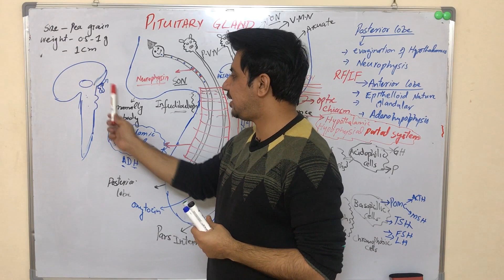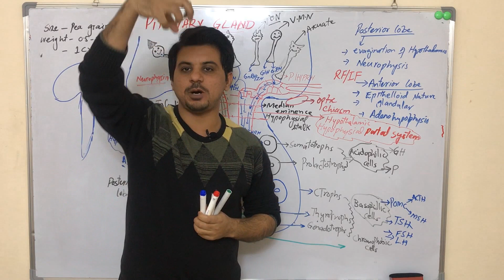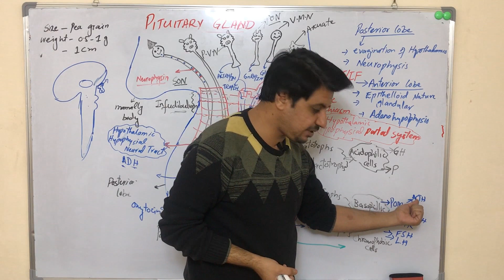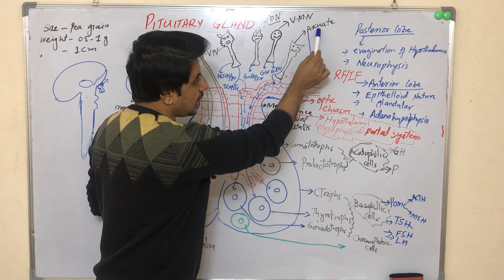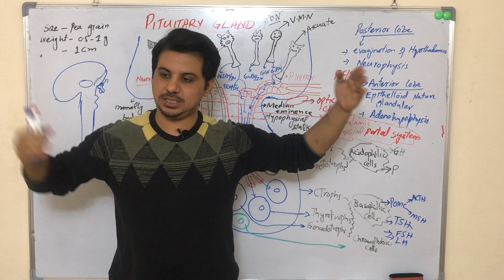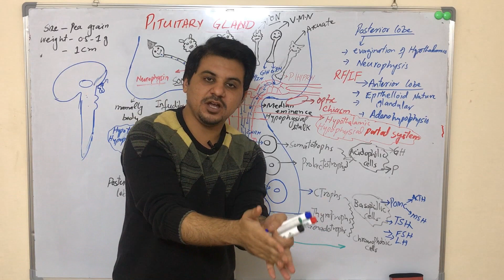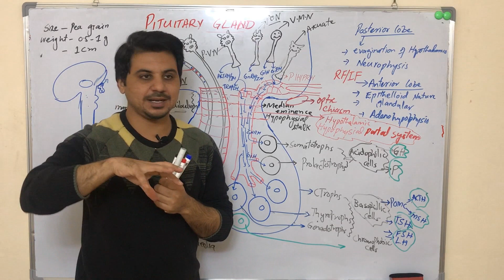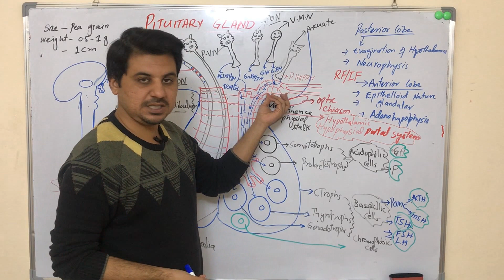quick review to pituitary gland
pituitary gland has 2 lobes
anterior pituitary lobe
posterior pituitary lobe
anterior lobe is responsible for production of different hormones
1.Growth hormone
2.Prolactin hormone
and both of these are secreted by acidophillic anterior lobular cells
3. ACTH
4.TSH
5. Gonadotropin which include FSH and LH
and these 4 hormones are secreted by basophiilic anterior lobular cells..
for many more videos and full details about this lecture,